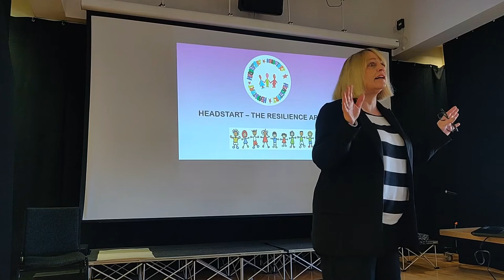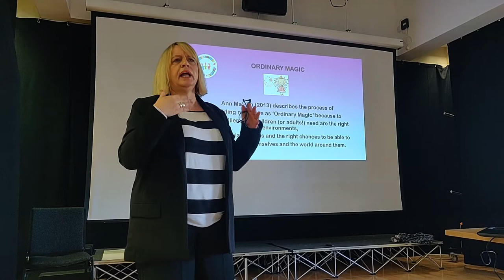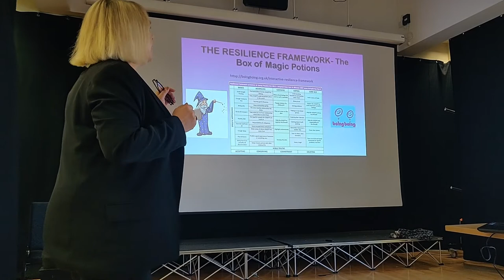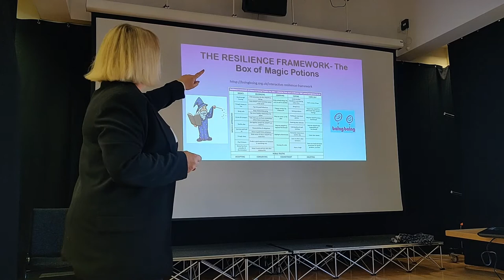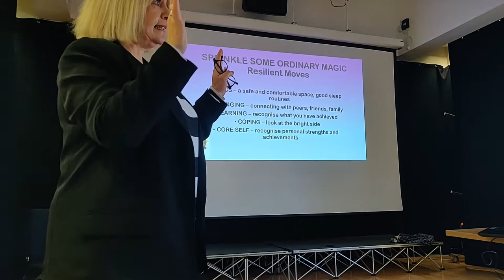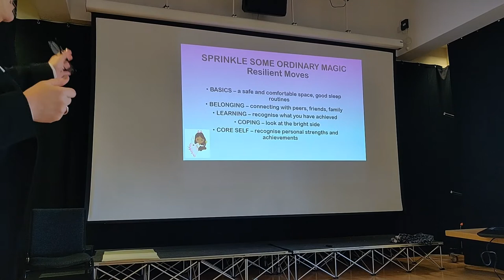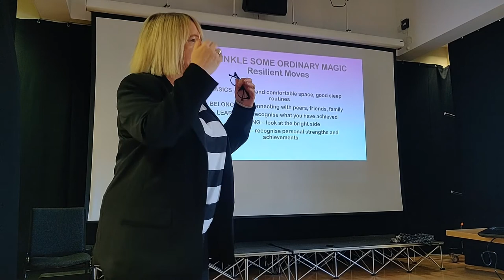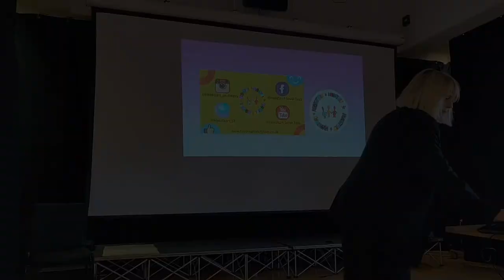Action for Happiness: Resilience - Wendy Kelly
Wendy Kelly's presentation on resilience - Developing ways to bounce back.